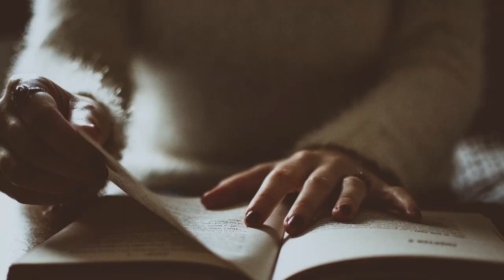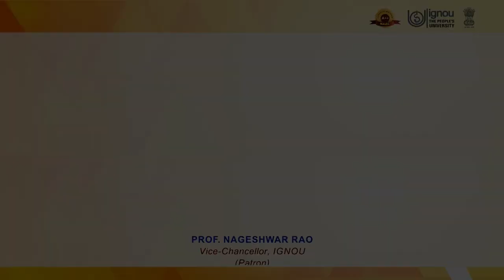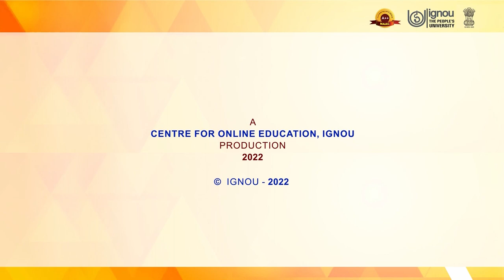Changing Structure of Education and Institutional Restructure Changes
Subject:-Capacity Building
Course:-Curriculum, Teaching-Learning and Assessment